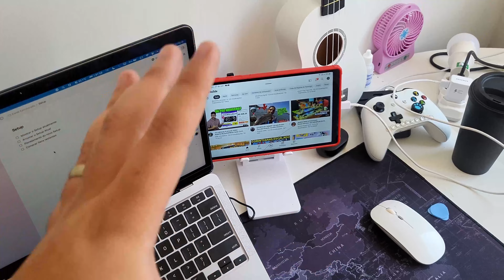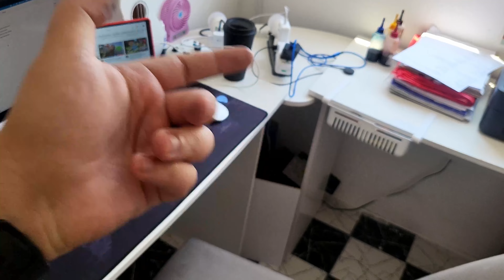Projeto - SETUP DOS SONHOS 2023 PT.1 | Quarto Gamer 2022/2023 - realização de um sonho! - O Analista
Quarto Gamer 2022/2023 - realização de um sonho

👑👑👑LOJAS QUE COMPRO E INDICO👑👑👑

Para comprar sempre com o melhor preço acesse o nosso grupo de cupons e promoções

(00:01) - Introdução
(01:01) - Nosso Notebook
(01:54) - Considerações finais

(Hastags)